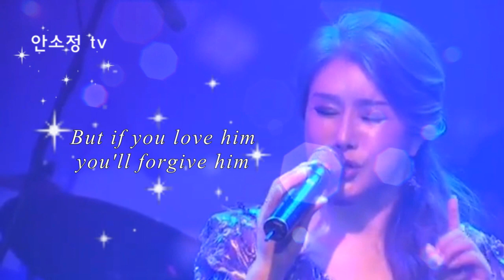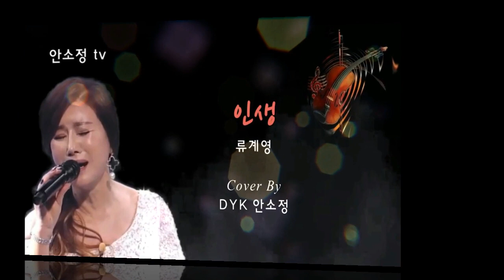🎧 언제 들어도 좋은 명곡 모음 조용필 '기다리는 아픔' 외 (10곡) - SONG BY DYK 안소정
수록곡
1. 기다리는 아픔 - 조용필
2. 옛 사랑 - 이문세
3. 나에게 그대만이 - 유해준
4. 빗물 - 채은옥
5. 영일만 친구 - 최백호
6. Stand By Your Man - Tammy Wynette
7. 목포의 눈물 - 이난영
8. 애인 - 태진아
9. 파도 - 배호
10. 인생 - 류계영
비의 탱고 - 안소정

* 공연 섭외: 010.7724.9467 (*사적 전화 금지)